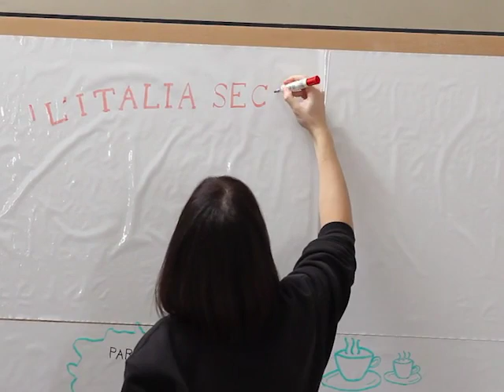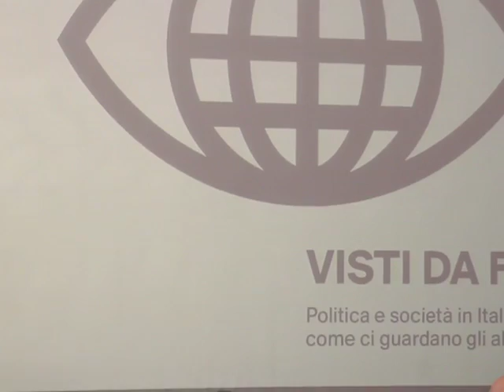Enrico Letta in ISIA Urbino